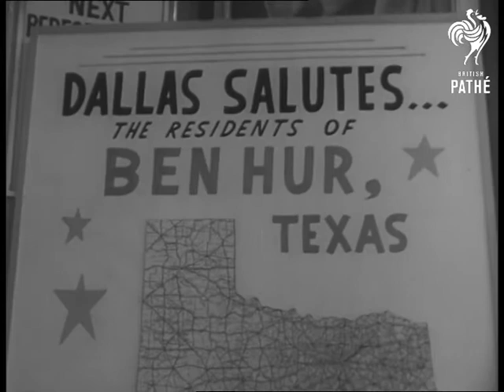Residents Of The Town Of Ben Hur See The Film (1960)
Location: Ben Hur, Texas, United States of America / USA

Story of residents of the US town Ben Hur going to see the film "Ben Hur".

Title reads "A town called Ben Hur sees the move".

CU. Signpost, "Ben Hur". LS Pan along road which is the entrance to the town of Ben Hur. Various shots as the 113 citizens of Ben Hur take a one day holiday to go to Dallas and see the film "Ben Hur". MS CU towns folk getting onto a coach. Various shots of the coach trip. Various shots as the inhabitants of Ben Hur enter the MGM cinema and look at  posters which say "Dallas salutes the residents of Ben Hur".  (Comb. F.G.)
 FILM ID:3020.18